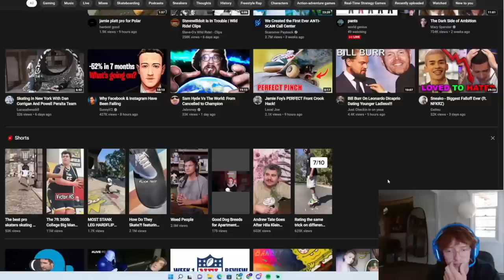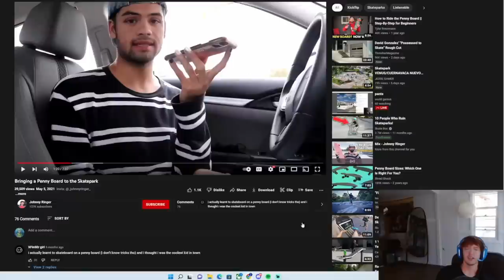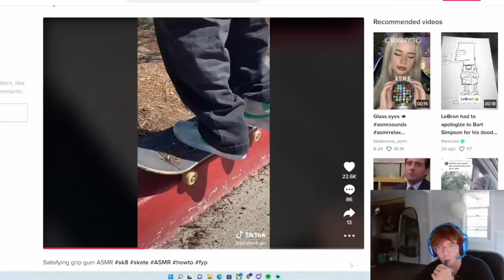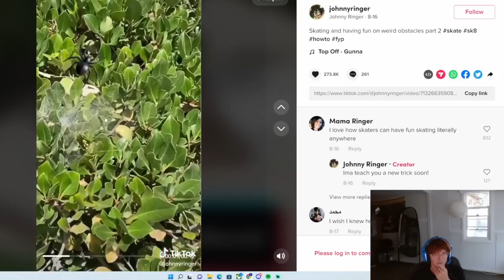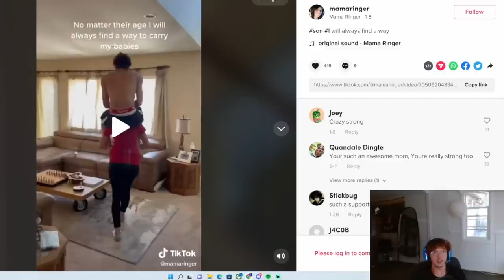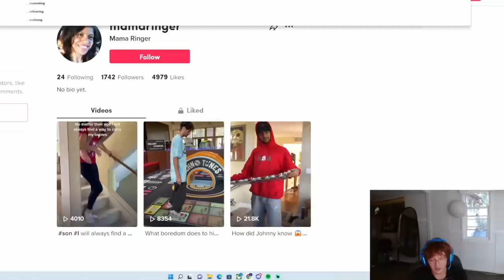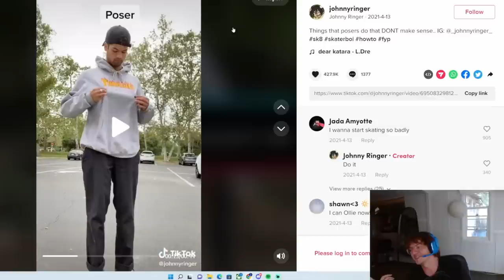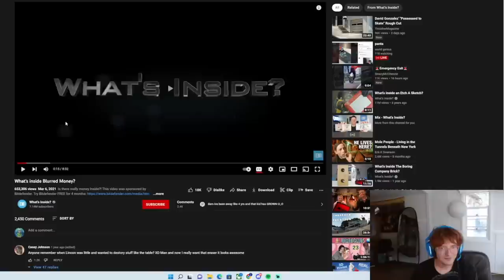Johnny s1nz Tik Tok (Stream Highlight)